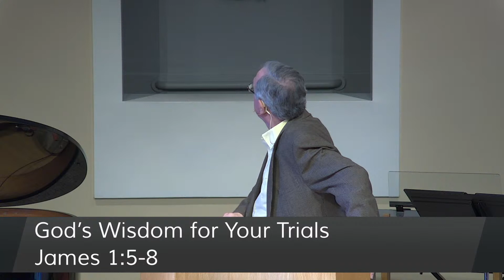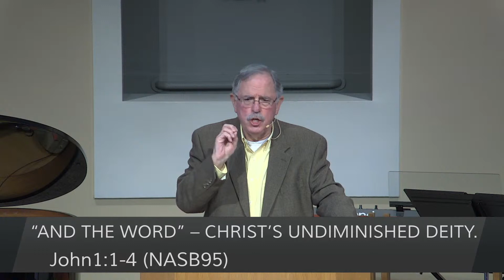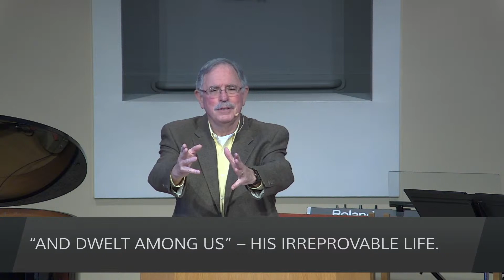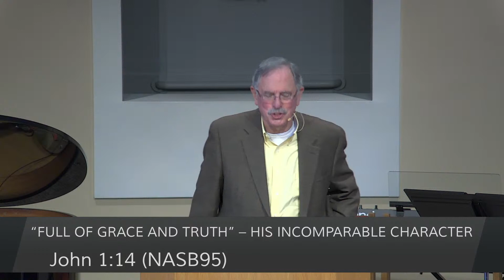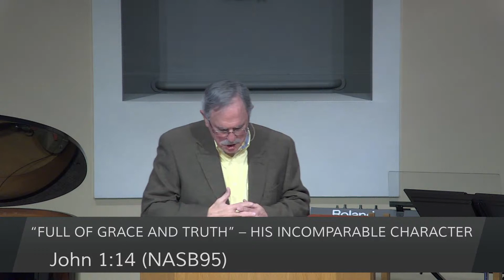The Word Became Flesh - John 1:14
The Word Became Flesh - John 1:14
This message is by Pastor Ernie Godshall of Evansville Bible Church. It was delivered December 19th, 2021.